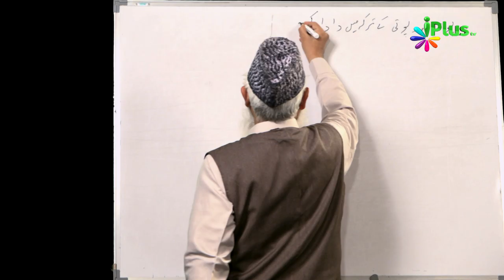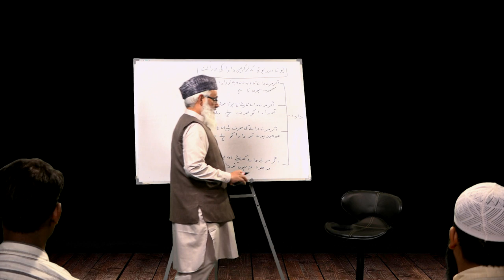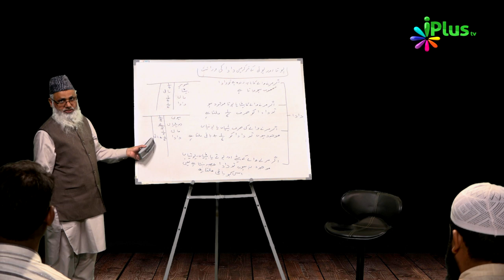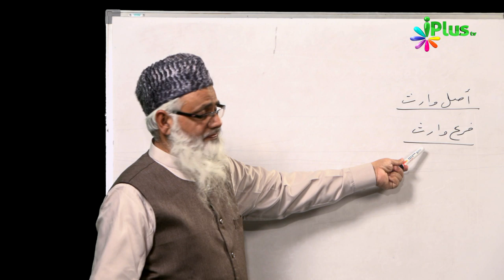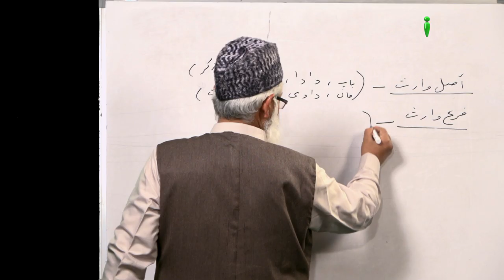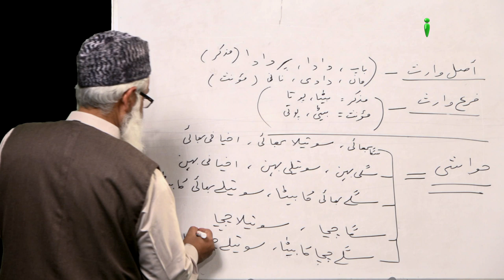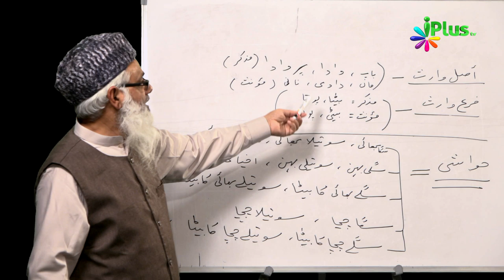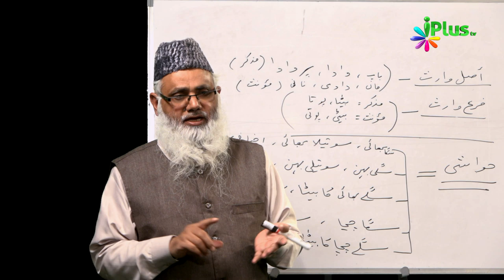Miraas Ke Ahkaam Episode 18 By Shaikh Noorul Hasan Madani - iPlus TV